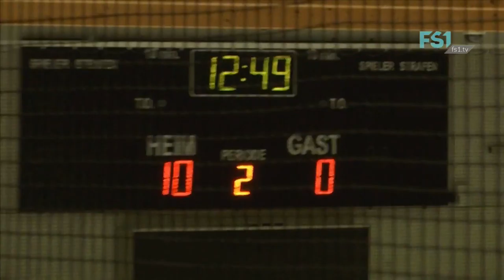Sportplatz | Powerplay Spezial Derby | 7. September 2016 | FS1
Moderation von Markus Dorn